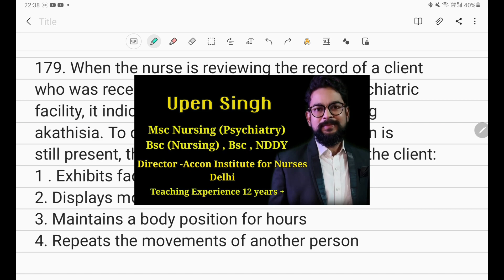Mosby Nclex Series MCQ- 179.180.181.182 Psychiatry # AIIMS#NORCET BASED#NURSING OFFICER #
accon staff nurse coaching
saunders nclex practice nursing questions